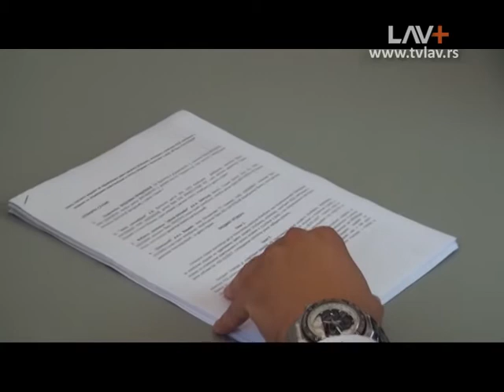Savremena led rasveta zameniće staru